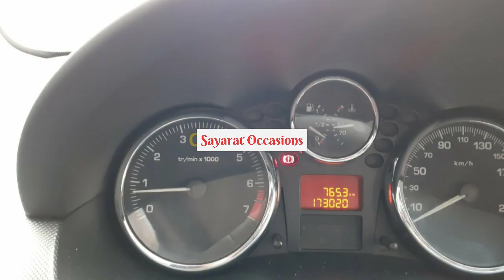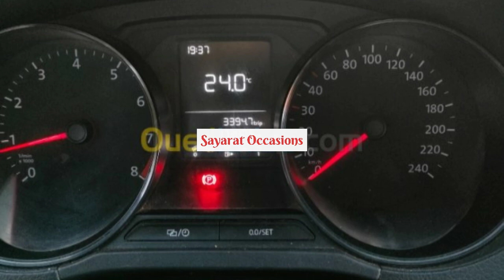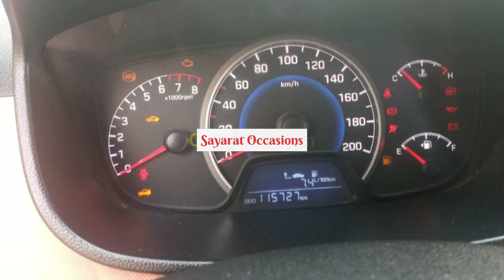أسعار السيارات المستعملة في الجزائر مع أرقام الهاتف ليوم 06 أوت 2021 أسواق للسيارات occasions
أرقام الهاتف:
Peugeot 206 Plus generation 2013
Haima m3 2015
Volkswagen Polo Nouvelle Trendline 2015
Kia Picanto Pop 2014
Ford Fiesta Trend Look 2015
Hyundai Grand i10 Extrem 2017